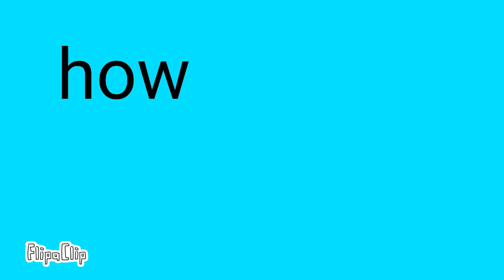How you like that Meme original??? my oc lazy as heck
I didn't have time to do lip sing so I'm going to be working on a animation so here's an animation for now😃😃😃